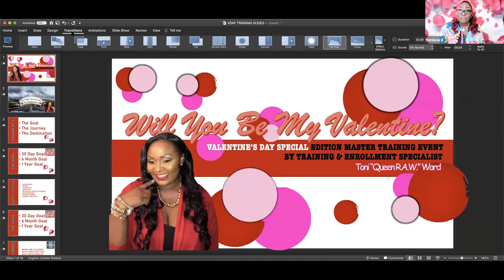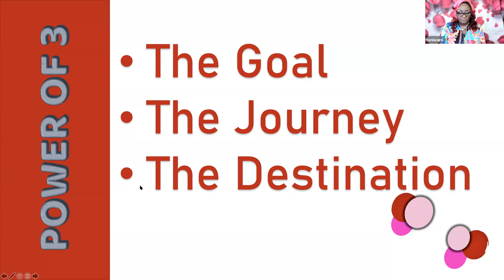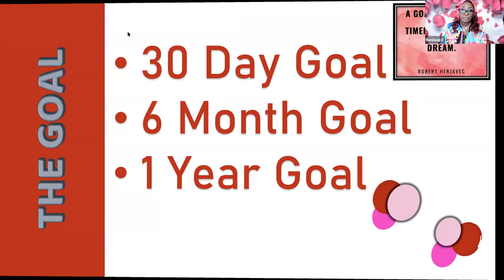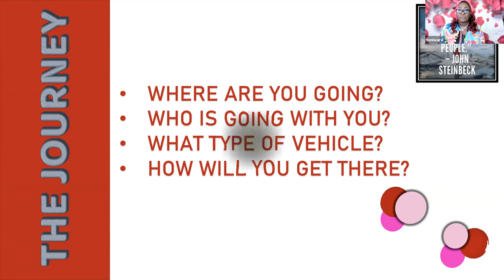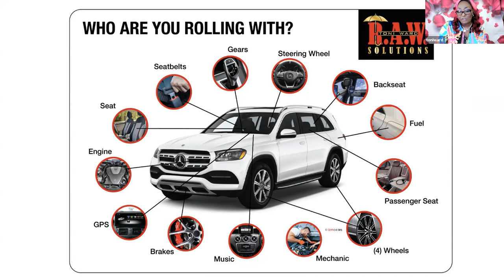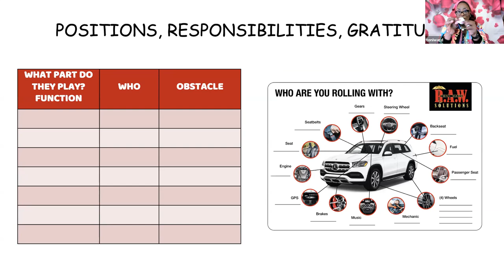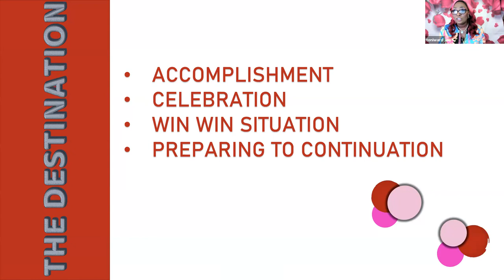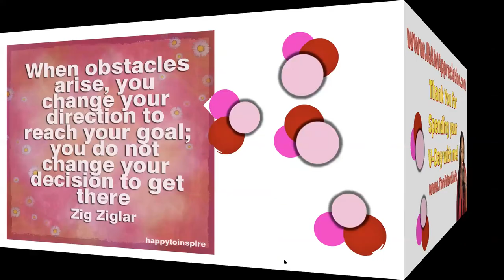MASTER TRAINING: THE ROAD TRIP: THE GOAL, THE JOURNEY, THE DESTINATION.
JOIN US as we venture through the power of three and the formula to successfully reaching your goals.  This training and others can be found